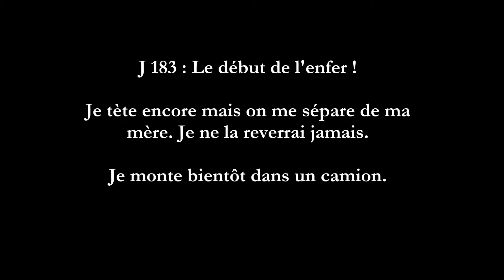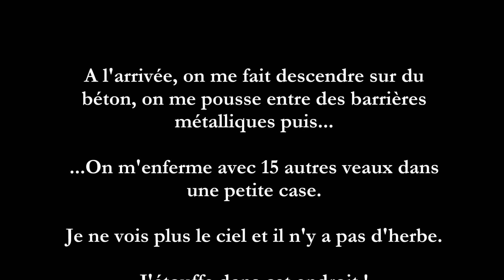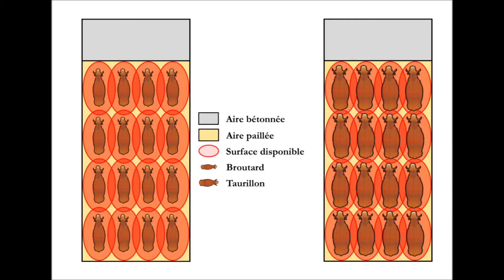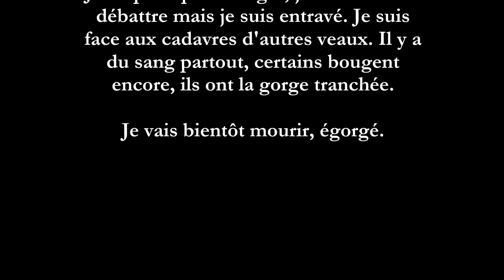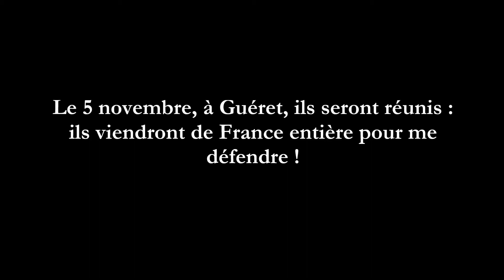1°°° Veaux, un Combat : Sa vie...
Pourquoi L-PEA se bat-elle depuis 2 ans contre le Projet de Ferme-Usine des 1000 Veaux, dans la Creuse ?

La réponse en images !

Nous vous attendons nombreux, le 5 novembre prochain, à Guéret, pour une 5e manifestation contre un projet de plus en plus isolé de ses soutiens et étouffé économiquement.

Portons le coup de grâce ensemble, pour les animaux, pour l'avenir  !